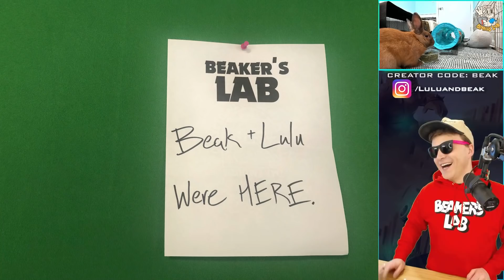wait... ARE WE REALLY DOING THIS?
▶️ It's Clash of Clans on Beaker's Lab! AFTER THIS... THERE'S NO TURNING BACK. YOU READY? ENJOY! ◀️

LEAVE TWO FOR LULU FOREVER